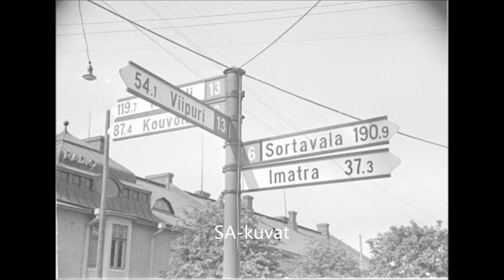Anneli Saaristo - Evakon Laulu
Anneli Saariston Evakon laulu. Kuulin tämän pitkästä aikaa radiosta ja välittömästi tuli mieleeni koostaa SA-kuvista "video" sille. Kuvia ei ole kerätty kuvaamaan suoraan laulun sanoja, vaan ainoastaan esitellä evakoista kerättyjä kuvia. Ainoastaan kappaleen alussa oleva "tykkipatteri" on tietoisesti sanoitukseen haettu kuva. Toivottavasti pidätte kuvakollaasista.